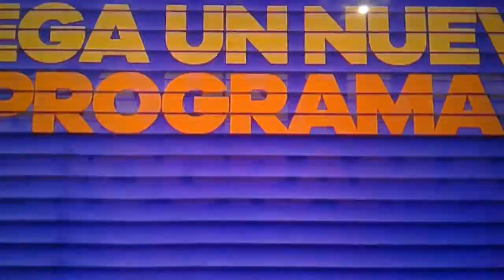Nickelodeon, Sin Filtro: Mañana 6:30pm